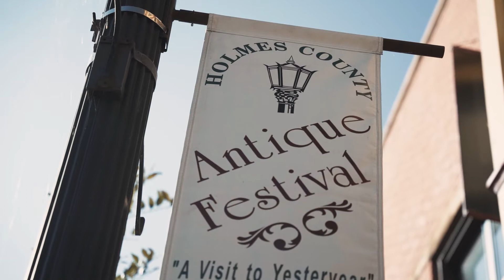Adam Calvert at Holmes County Antique Festival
Filmed by- Unison Media Productions
Location- Millersburg, OH